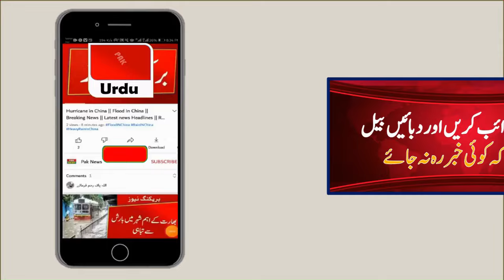Saturday Holiday announced IN Schools | Holiday news in Pakistan | Breaking News today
School Close News in Punjab